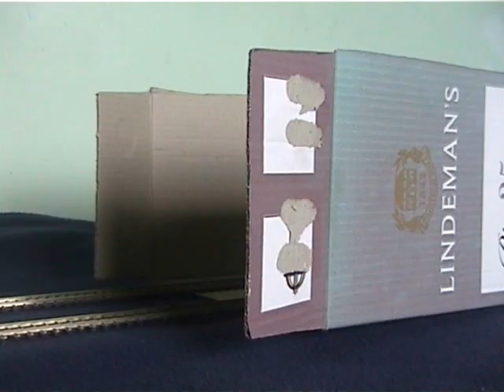Tillie The Little Blue Engine & The Forest Of Secrets Part 2